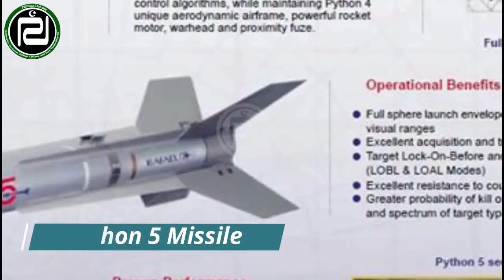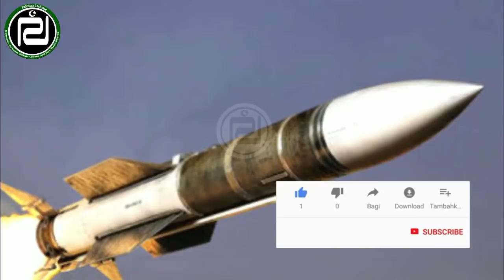Top 10 Air To Air Missile In The World | Short Range Medium Range and Long Range | Pakistani Missile